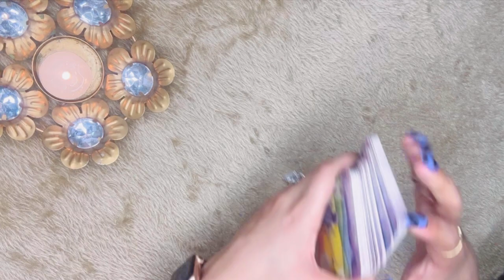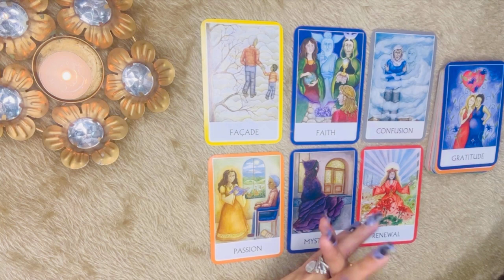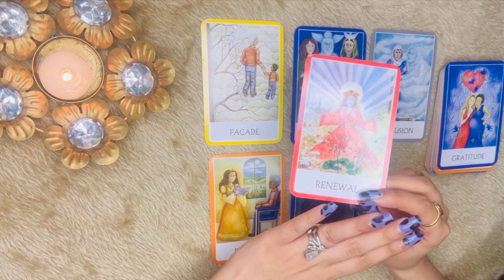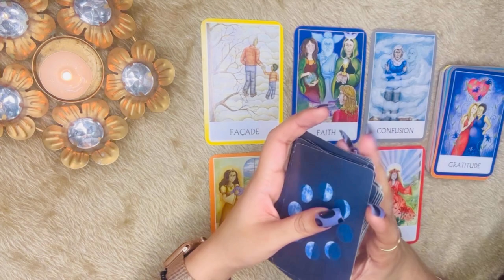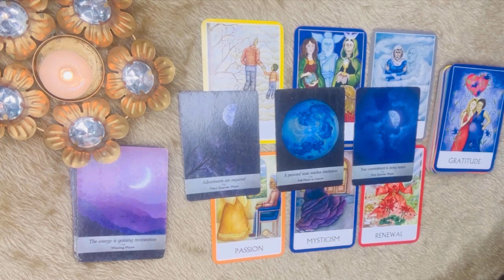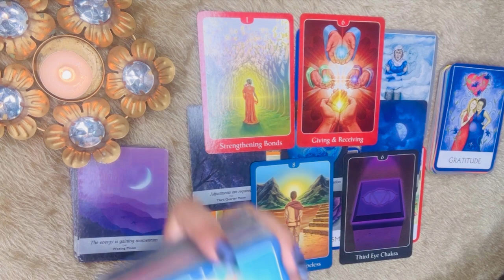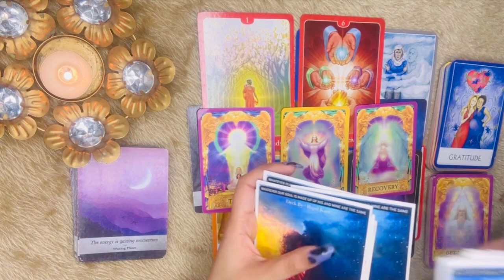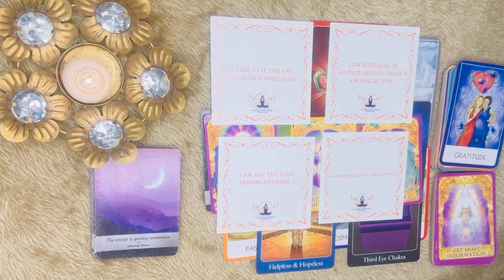तुम सिर्फ़ मेरी हो❤️‍🔥वो आ रहे हैं🦢🦢Current Feelings-Tarot Card Reading Hindi New Today-Godsglory